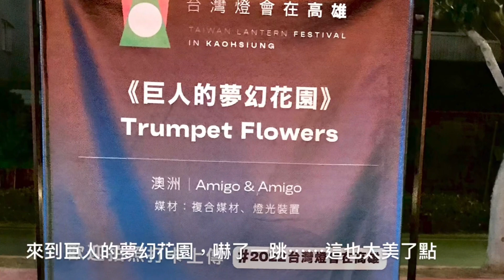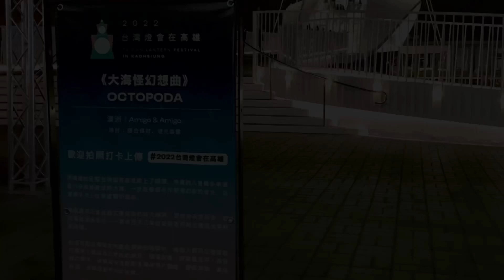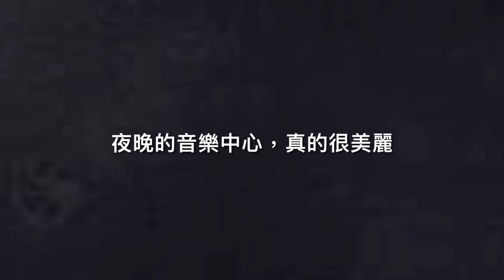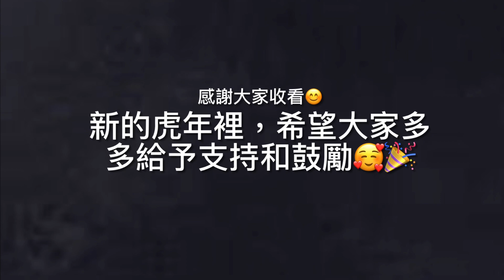[呼嚕93][高雄] 夜遊駁二藝術特區 |椅子樂譜 |聖誕光雕秀⋯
影片重點：
0:05 巨人的夢幻花園
1:22 大海怪幻想曲
2:26 椅子樂譜
3:58 熠熠生輝的高雄流行音樂中心
4:16 美麗的愛河
5:20 在不同地點拍攝，然後串成一支美麗的聖誕燈光秀
11:28 美麗的煙火 / 新年賀詞

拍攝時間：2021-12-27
拍攝地點：高雄駁二藝術特區
剪接軟體：IMovie / 威力導演
拍攝器材：IPhone 7plus/IPhone 6plus
拍攝者：大Bo、嚕嚕
影片配樂：Always in There-Cruen
字幕說明：摘自網路資訊

旅遊行程：
1.夜遊駁二藝術特區（大海怪幻想曲、巨人的夢幻花園、椅子樂譜）

2.站在不同的三個地點拍攝聖誕燈光秀（拍攝地點：高雄港11號碼頭 / 苓雅寮鐵橋 /